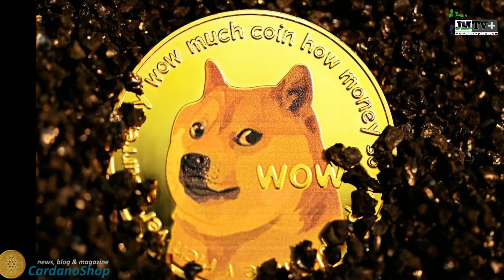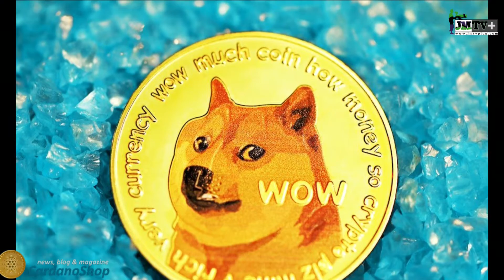CRYPTO MONNAIE, LE PAPIER BLANC DE SHIBA INU